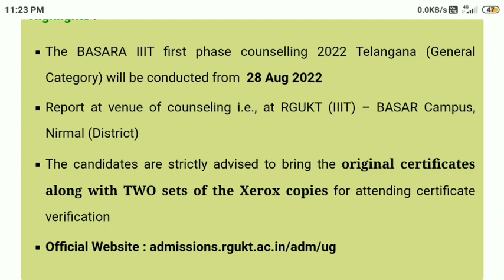Basara IIIT rgukt Phase-1 Councelling Full Process Details|| Councelling certificates verification